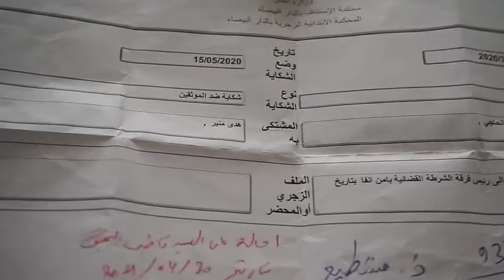شهادة مؤثرة لضحية نصبات عليه موثقة في30مليون